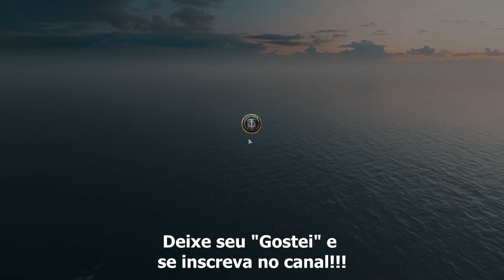World of Warships - Gameplay Aircraft Carrier IV Langley em Ring